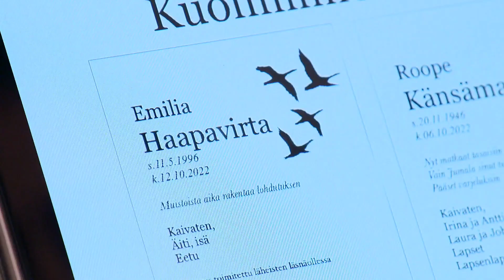Nella & Kristian 369